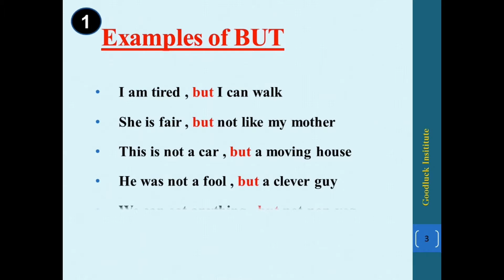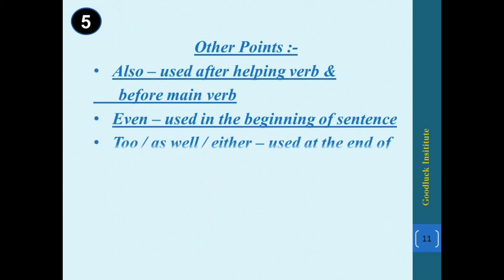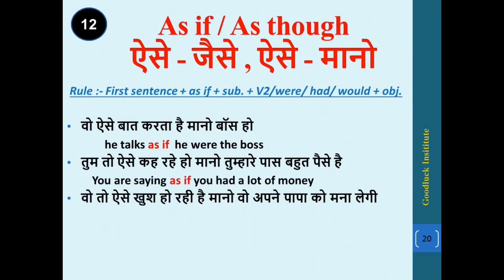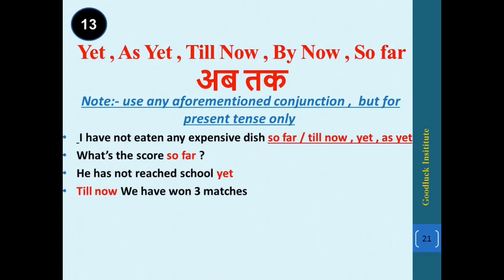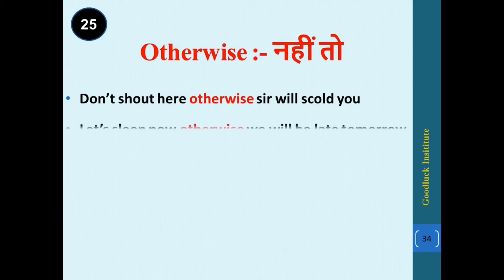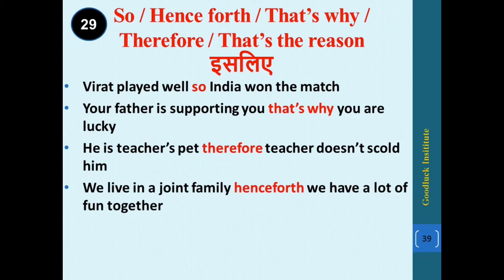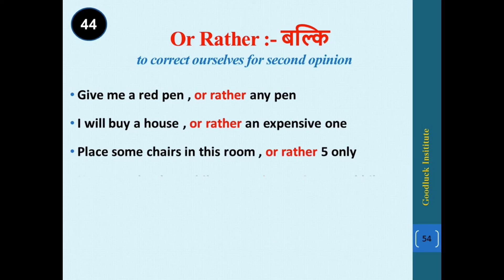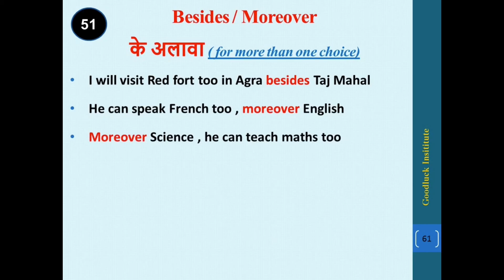All Conjunctions in one video || SSC, CGL , Competitive exams || Goodluck Institute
Learn all Important Conjunctions in one video and avoid committing errors while using all conjunctions.
All Prepositions in one Video

About :-This is official YOUTUBE CHANNEL of GOODLUCK INSTITUTE . This channel has many English E-learning Videos for viewers who are  interested in learning Spoken English. It is an English Language Institute with its vision of making people capable of learning English with its English for Success mission ... we have an easy and fun loving way to enrich students in their confidence in English
                           GOODLUCK  has a unique and successful formula which works like a magic to help you master the Language. Thousands of students have been benefited by GOODLUCK’s simple and impressive ENGLISH .
                                       "We wish you all the very best for  your shining future"
Follow us on links given 👇👇

Note :- We don't say we are the BEST , but we believe to SERVE the BEST.